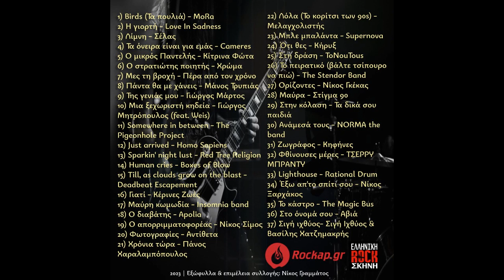Human cries - Boxes of Blow